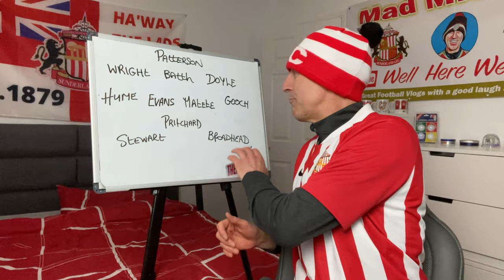Mad Own Goal Saves Sunderland. Sunderland 1-1 Rotherham United Vlog. Newcastle Fans Here Again?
Sunderland 1-1 Rotherham United and apparently Newcastle Fans Here again..got one on the vlog. Michael Ihiekwe scores both goals with a brilliant own goal to give SUNDERLAND a point ...